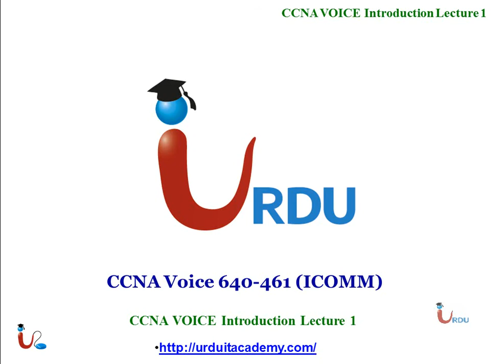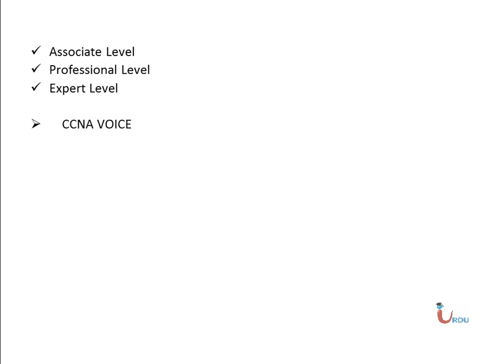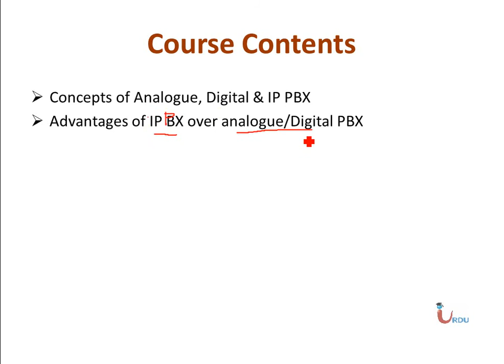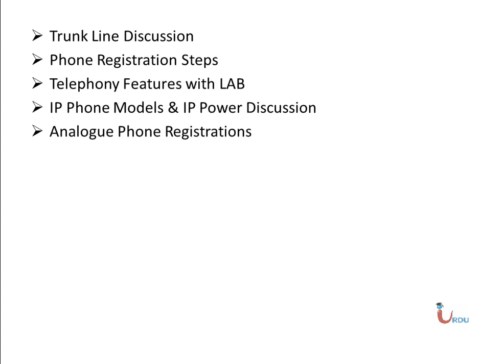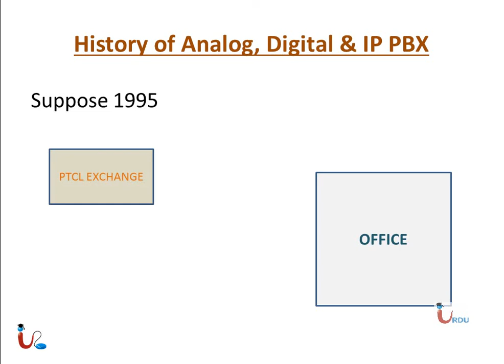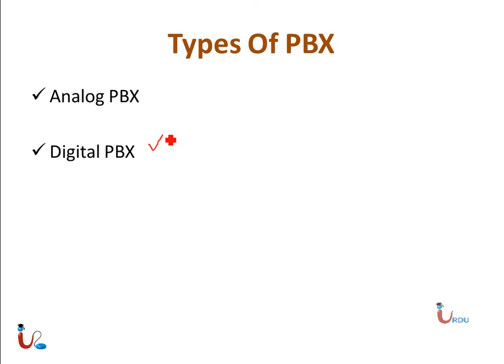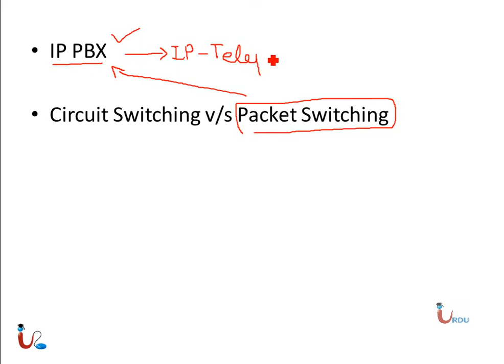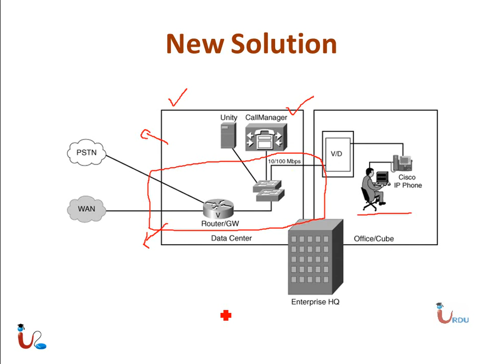CCNA Voice 640 461 Lecture 1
Free CCNA voice 640-461 Lecture  Urdu IT academy

Free Lectures on Cisco Voice VOIP / Ip Telephone in Urdu / Hindi